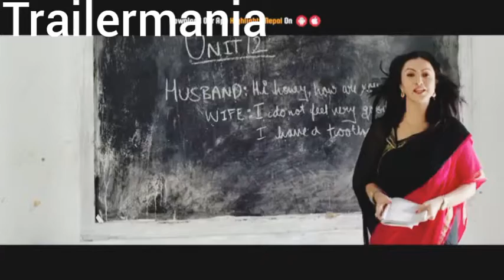Kumva karan full movie trailer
New nepali movies has come out